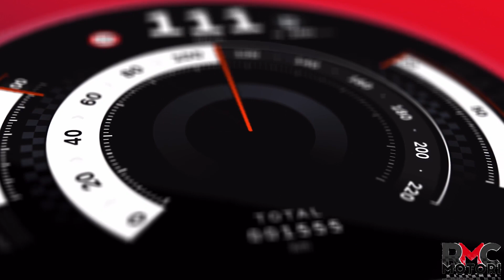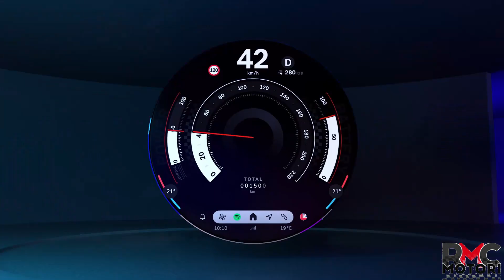La nuova famiglia MINI compie un grande salto in avanti nel mondo digitale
Il marchio britannico e ricco di storia MINI, si sta preparando al grande salto nell'era digitale con la sua nuova famiglia di modelli. Al centro di questa evoluzione c’è l’iconica strumentazione centrale: MINI Interaction Unit. Il display OLED circolare, con un diametro di 240 mm e colori intensi, si integra perfettamente negli interni della nuova famiglia MINI. Il suo posizionamento all'interno dell'abitacolo permette di essere utilizzato comodamente sia dal guidatore che dal passeggero anteriore.